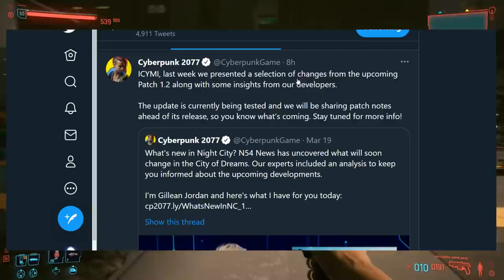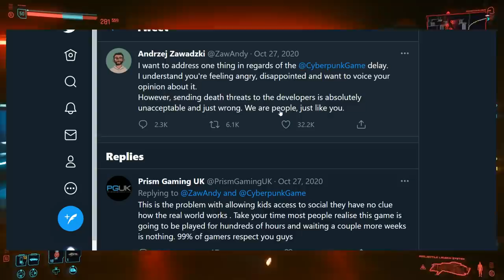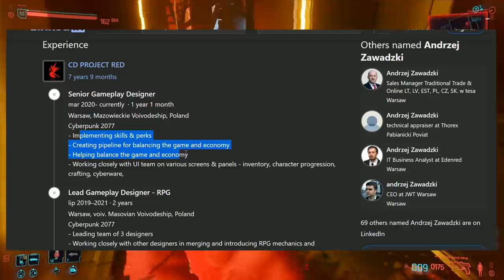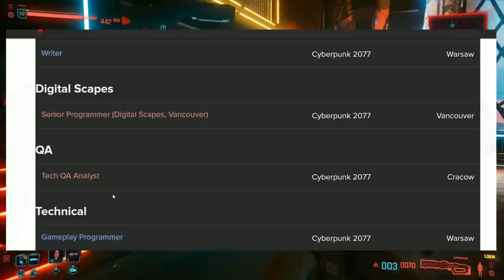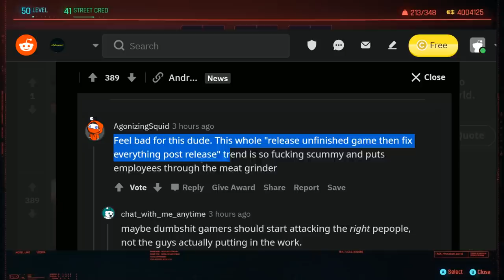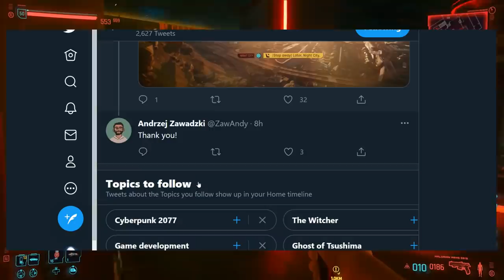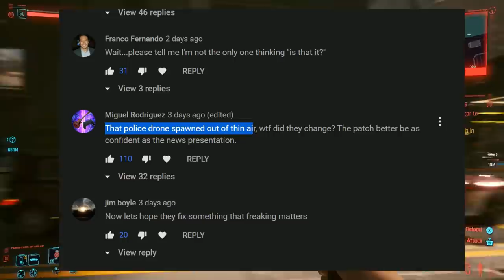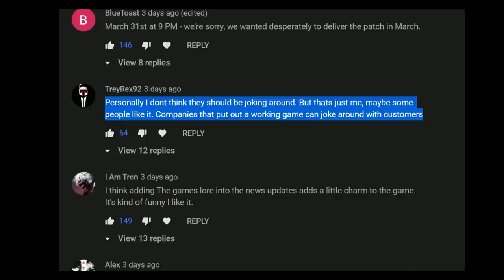Cyberpunk 2077's Lead Gameplay Designer Leaves CDPR! New Update About Patch 1.2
Cyberpunk 2077 News Update - The Lead Gameplay Designer of Cyberpunk 2077 has now left CD Projekt RED.  What does this mean for the game?  Plus, Patch 1.2 gets a new update.